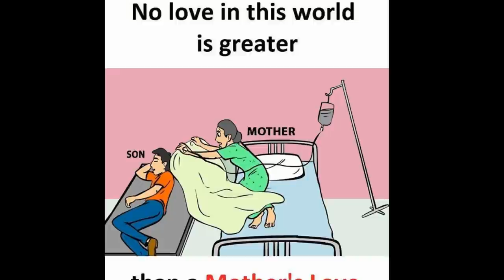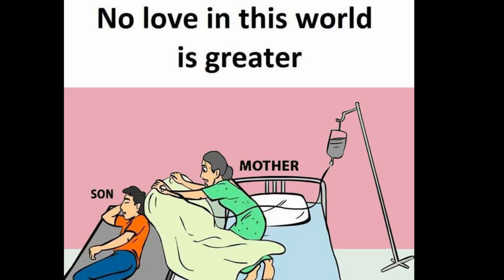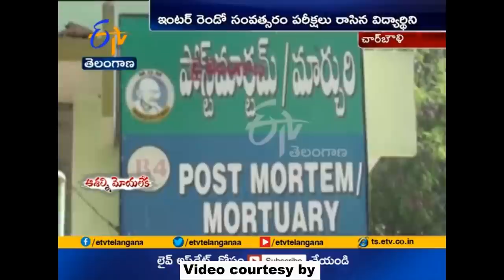సమాజంలో గౌరవంగా దేవుని దృష్టిలో యధార్థంగా జీవించుట! Respected Everyone. Msg By Bro P James Garu